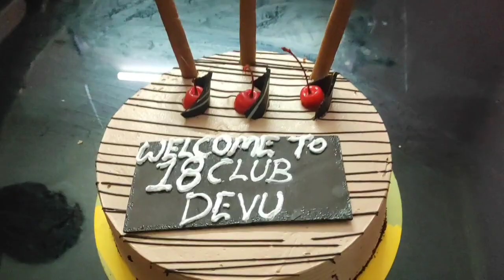surprise birthday devu darling ##